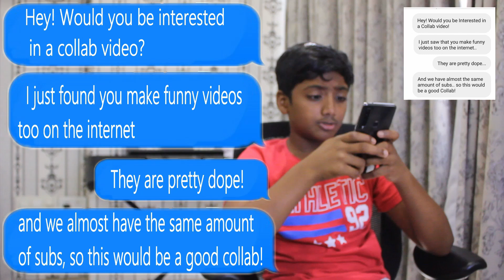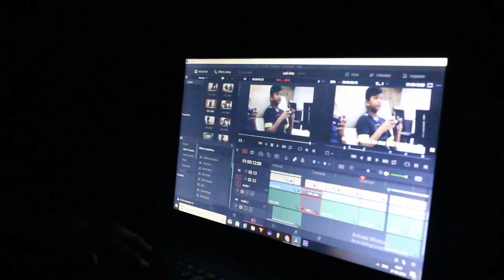TOP 10 things that ANNOY YOUTUBERS!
These are the Top 10 things that annoy YouTubers like me.. I ran out of ideas, figured why not make a video about it lol.. hope you liked the video!

The camera we used for this video
Our Tripod
Our mic